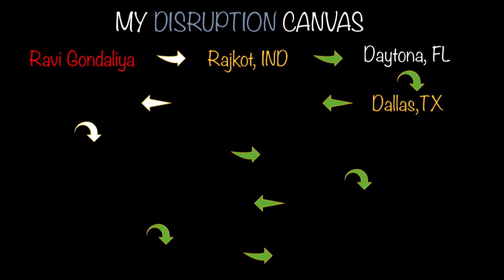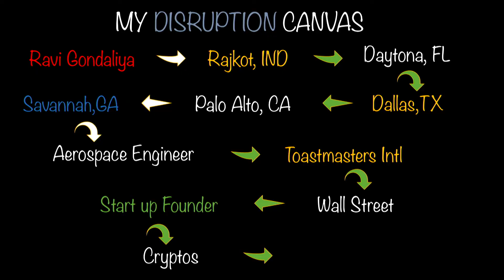Legacy by Disruptive Design | Ravi Gondaliya | TEDxSavannah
Ravi Gondaliya explores companies that are changing the world by disrupting established conventions, and shares the process he’s developed for himself to help him think like a disruptor.

Ravi Gondaliya is a materials and processes engineer at Gulfstream Aerospace Corporation in Savannah. He holds a bachelor’s and master’s degree in aerospace engineering from Embry-Riddle Aeronautical University. Ravi is a researcher, investor and a start-up enthusiast. His previous work experiences include engineering at Spirit Airlines and Southwest Airlines. Ravi enjoys public speaking and is a member of Toastmasters International. During his free time, Ravi enjoys running and reading books.
Ravi Gondaliya is a materials and processes engineer at Gulfstream Aerospace Corporation in Savannah. He holds a bachelor’s and master’s degree in aerospace engineering from Embry-Riddle Aeronautical University. Ravi is a researcher, investor and a start-up enthusiast. His previous work experiences include engineering at Spirit Airlines and Southwest Airlines. Ravi enjoys public speaking and is a member of Toastmasters International. During his free time, Ravi enjoys running and reading books. This talk was given at a TEDx event using the TED conference format but independently organized by a local community.